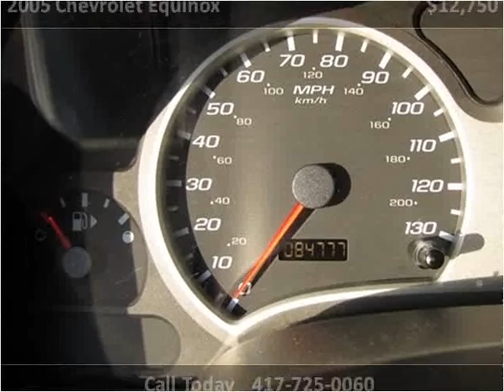2005 Chevrolet Equinox Used Cars Nixa MO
This 2005 Chevrolet Equinox is available from Lipscomb Auto Group.